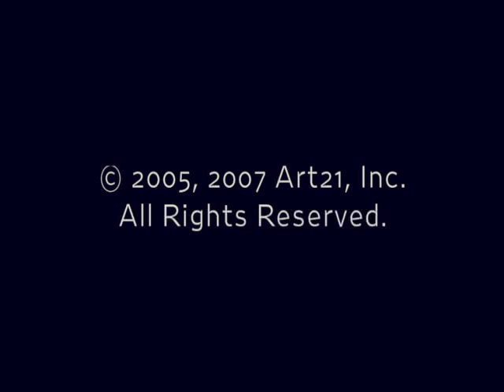Fred Wilson | Art21 | Preview from Season 3 of "Art in the Twenty-First Century" (2005)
Appropriating curatorial methods and strategies, Fred Wilson creates new contexts for the display of art and artifacts found in museum collections, along with wall labels, sound, lighting, and non-traditional pairings of objects. His sculptures and installations lead viewers to recognize that changes in context create changes in meaning, and thereby shape interpretations of historical truth and artistic value.

Fred Wilson is featured in the Season 3 episode "Structures" of the Art21 series "Art in the Twenty-First Century".